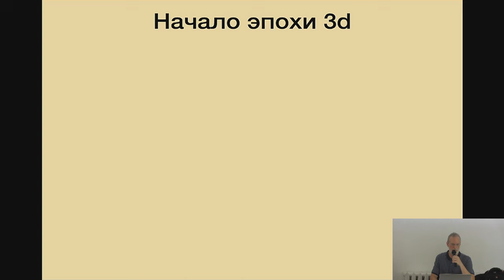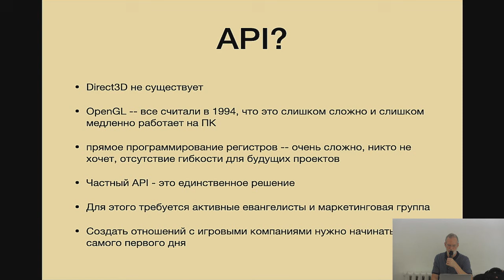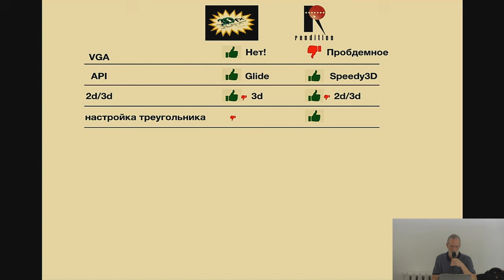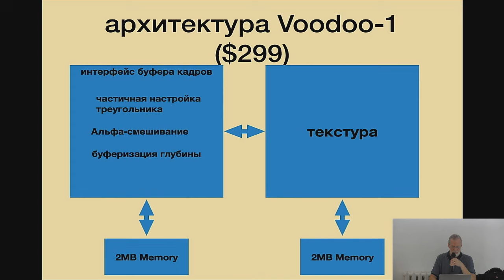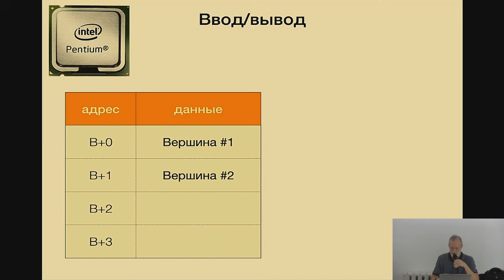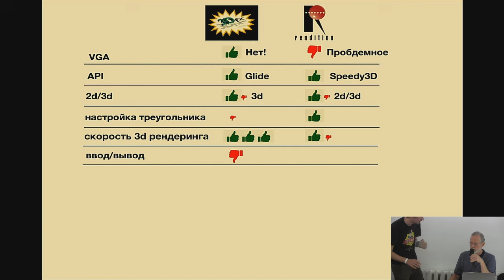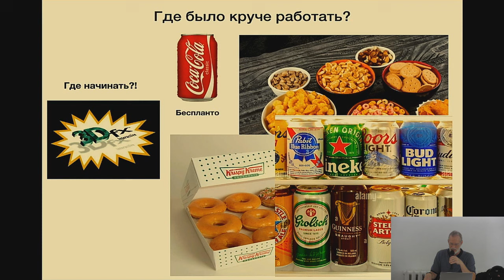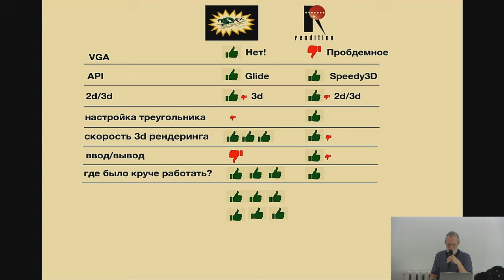Семинар "В первых рядах революции в PC 3D графике: ... Rendition и 3Dfx", Кен Уэйли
"В первых рядах революции в PC 3D графике: проблемы и их решения в Rendition и 3Dfx", Кен Уэйли (Ken Whaley)
Революция в области PC 3D графики была уникальным временем для рынка ПК. Многие стартапы предлагали аппаратные решения для 3D графики, но лишь немногие из них были запущены в производство и ещё меньше выжило в долгосрочной перспективе. В чём заключались основные сложности и как их преодолевали производители видеокарт? О своём опыте расскажет Кен Уэйли (Ken Whaley) - инженер, более 30 лет проработавший в компаниях Rendition, 3Dfx, NVidia и Samsung.
Chaos Constructions'2024